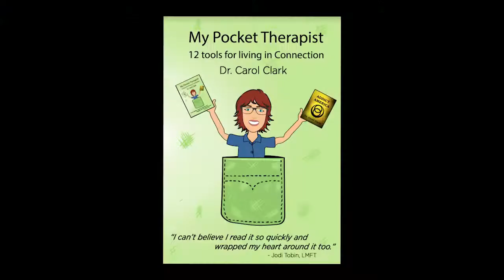Sex By The Numbers - Four Parts (To Your Sexual Identity)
In part four of our series, sex therapists Dr. Marilyn Volker & Dr. Carol Clark discuss the four parts to our sexual identities. This is part of our Sex By The Numbers series.

Sex By The Numbers:
One Body
Two Parts
Three Problems/Three Ways To Be Safe
Four Parts To Your Sexual Identity

Earn your Ph.D. in clinical sexology with Dr. Clark & Dr. Volker